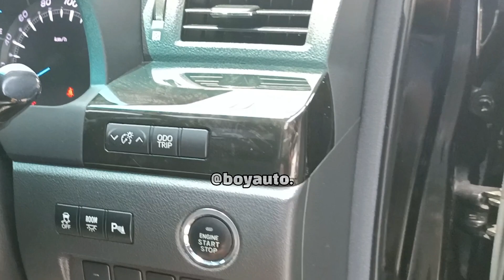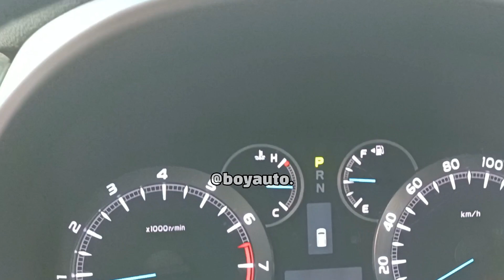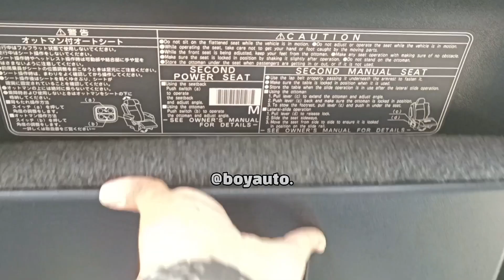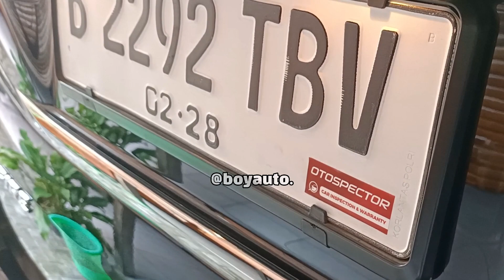Review Toyota Vellfire ZG 2012 At Hitam|Jual Beli Mobil Bekas Yogyakarta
Vellfire ZG 2012 At

- KM 93 RB an
- Asli B Tgn1
Keyless
AC dobel
Sunroof Moonroof
Power back door
Jok Kulit Electrik
Dokumen Lengkap
TV Camera Mundur
Service Record
Warna Favorit
- Kondisi Istmw Sangat Terawat
- Bisa Bantu Mutasi/ Perpanjangan

Harga Cash 405 Jt/ Nego
Harga Kredit 375 Jt/Nett
Kredit Plus:
TDP
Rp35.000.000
4TH
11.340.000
5TH
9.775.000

Alamat JL Magelang KM 4.6 Kutu Asem Sinduadi Sleman Yogyakarta/ Depan TVRI/ BOY Auto
Bisa kirim Luar Kota